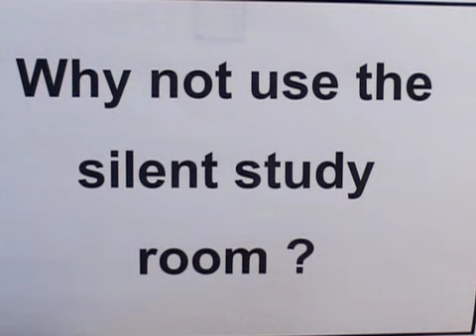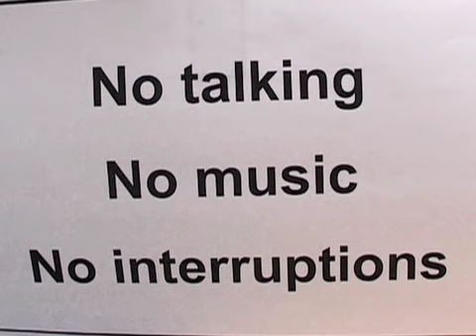Silent Study Bugs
Do you ever want to study in peace. Do you get fed up with constant interruptions? The Devonshire Library (Buxton) Study Bug  learns all about the silent study room...  The University of Derby, Devonshire Library (Buxton)